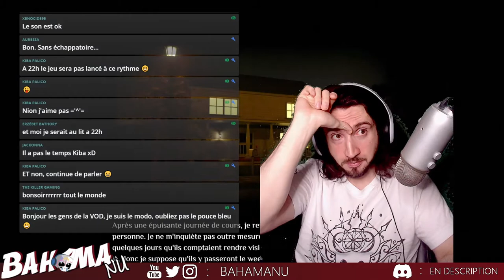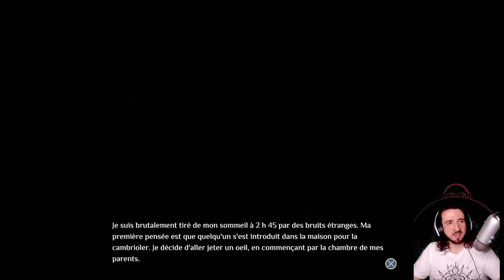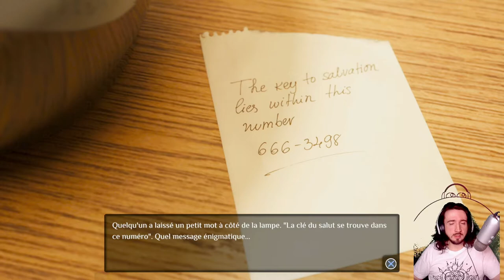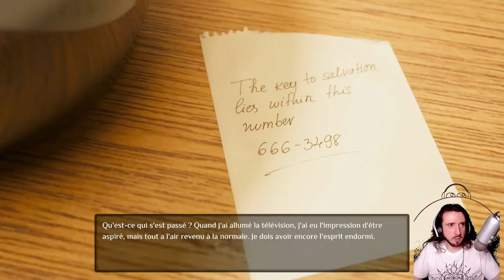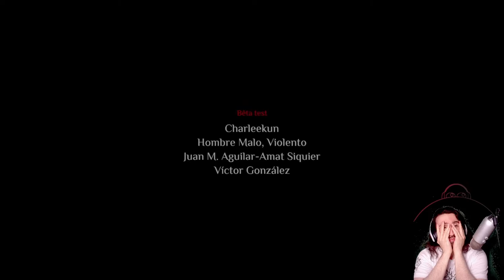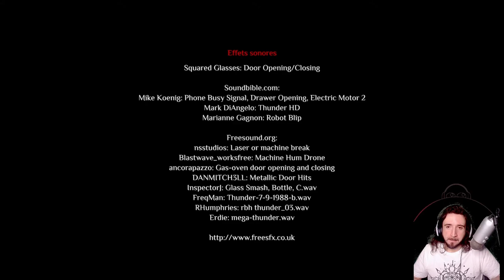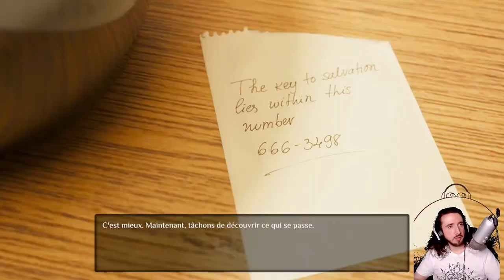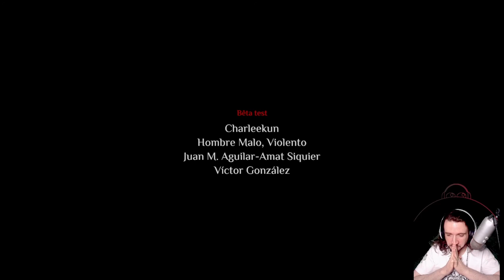Without Escape | Des choses étranges dans ma maison [GAMEPLAY] [DECOUVERTE] [FR]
Éditeur / Développeur : EastAsiaSoft | Bumpy Trail Games
Plates-formes : PS4, Xbox One, Switch, PC, Vita, 3DS
Année de sortie : 2018